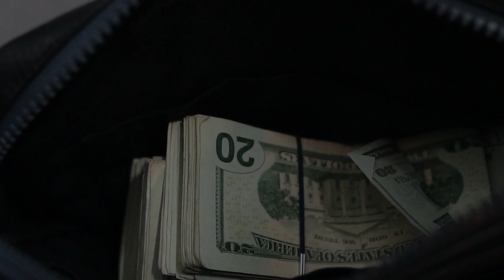Kdott - Straight Top | Shot By BandoFilms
(Shot & Edited By BandoFilms)